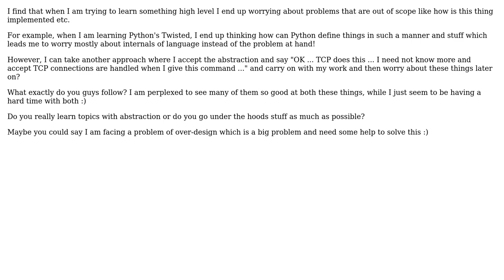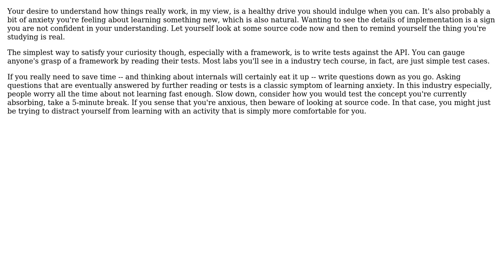Software Engineering: How do you handle the problem of abstraction when you learn a something?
With thanks & praise to God, and with thanks to the many people who have made this project possible! You are responsible for your own actions.